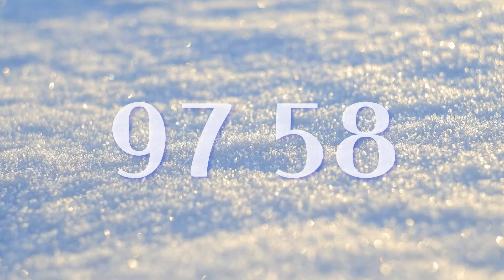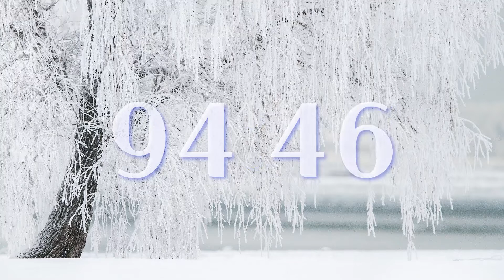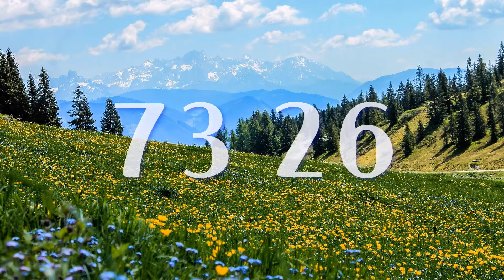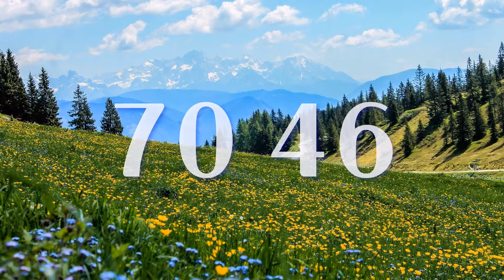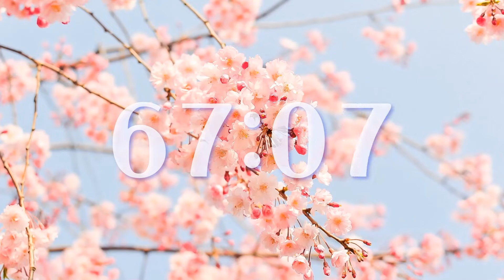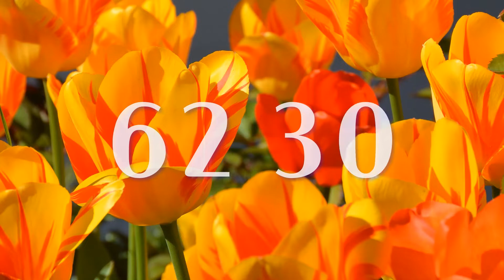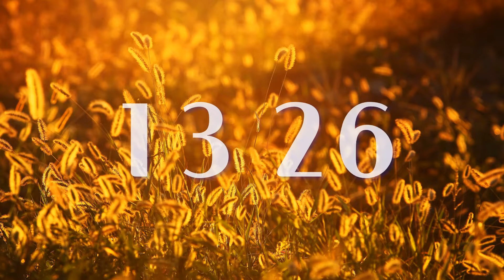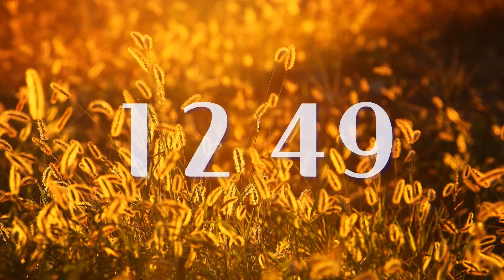100 Minute Timer - Seasons